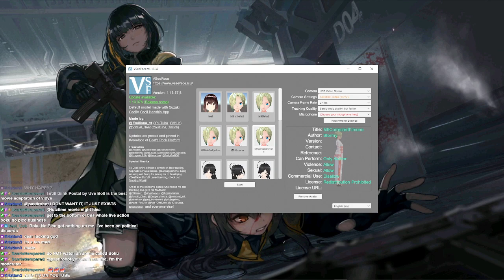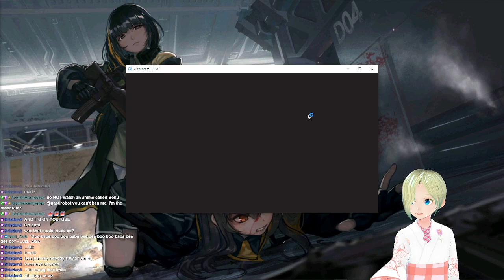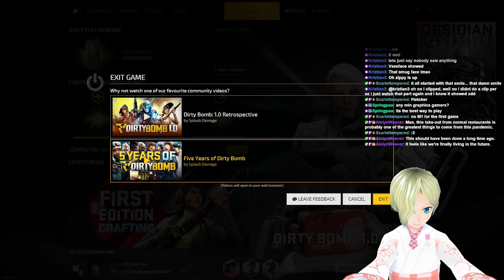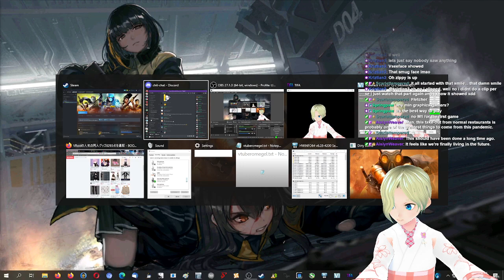We're suffering through Halololz until all the cosmetics are acquired- or until we get bored and pla